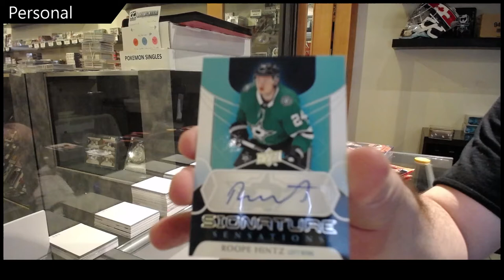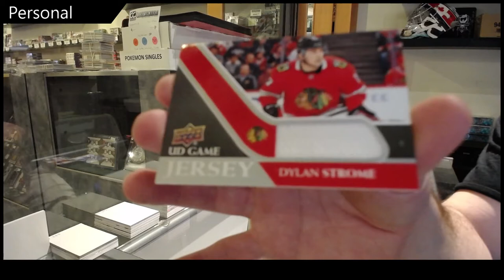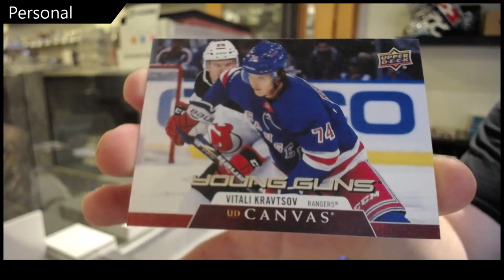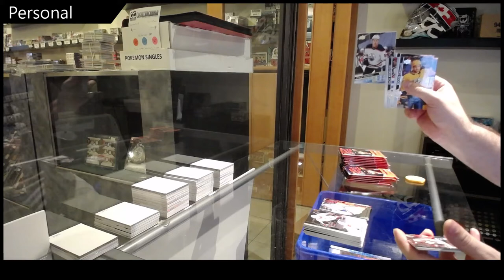Mason's 20-21 Upper Deck Series 1 Hockey 2 Box Break